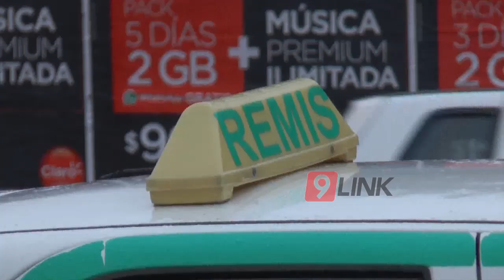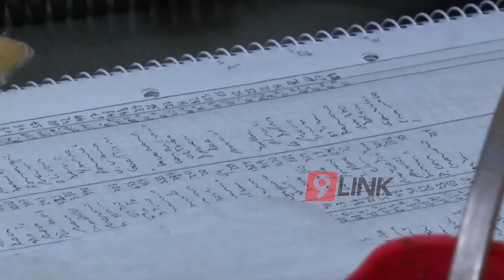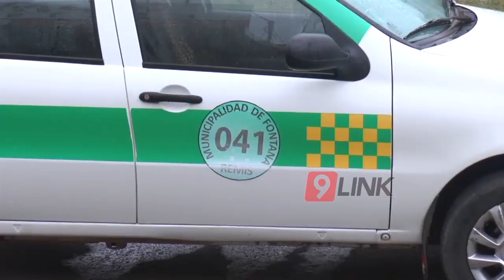C9 - Chaco ; El Combustible vuelve a subir este fin de semana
AUMENTA LA NAFTA
EL COMBUSTIBLE VUELVE A SUBIR ESTE FIN DE SEMANA
Los combustibles aumentarán este fin de semana y la corrección rondaría el 10%. Pero con el mercado desregulado y la violenta devaluación del peso, el alza podría ser aún mayor.
REMISEROS